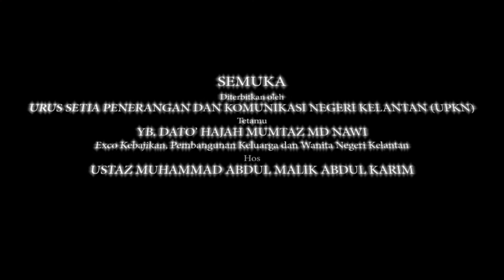Pandemik Covid-19, Kerajaan Kelantan bagi apa?